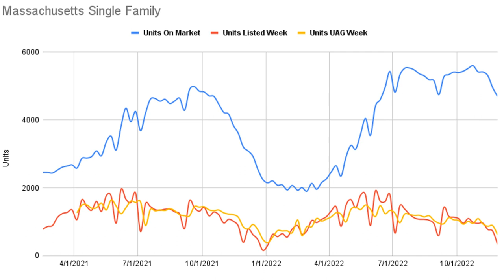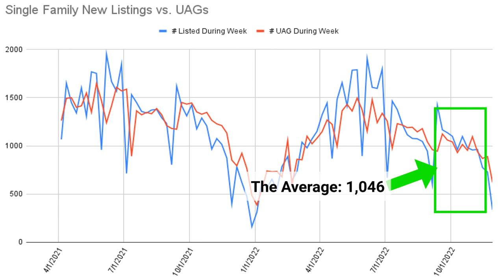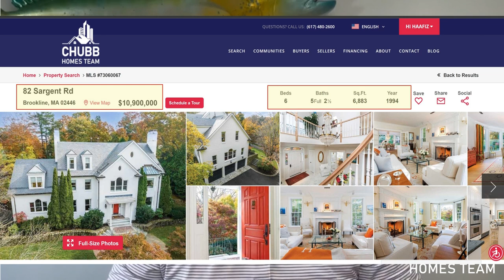Massachusetts Real Estate Market Update for 11.28.2022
Recap of Video:
✅ Single Family 🏠 & Condo data for the week of November 28th. Inventory dropped... A LOT!
✅ Interest rates... STABILITY!
✅ Tracking distressed (foreclosures) properties for sale in Massachusetts.
✅ Massachusetts Luxury that is a SINGLE FAMILY in the Back Bay!

✅ Single Family inventory in Massachusetts on 11/28 was 4,692 homes available to buyers. Year over year, buyers have 1,484 more homes available.
✅ 336 Single Family 🏠 homes came on the market this week! The average weekly new listings in September & October was 1,046. This large decrease was expected due to the Holiday.
✅ Months of Inventory 🔼 decreased to 1.39 months from 1.43 months last week. This signals a Very Strong Seller's Market (A little misleading of a stat...).

✅ Condo inventory in Massachusetts on 📅 11/28 was 2,446 condos available to buyers. Currently 231 more condos for a buyer to choose from then compared to last year.
✅ 152 Condos came on the 🏛️ market this week. Holiday week expectation!
✅ Months of Inventory 📈 decreased to 1.96 months this week compared to 2.03 months last week. This market is a LOT softer then this indicator would lead us to believe.

✅ Interest rates have been stable for the last two weeks!
✅ Rates are currently hovering around 2 month lows.
✅ Mortgage demand is now UP for the 3rd week in a row.

➡️ Massachusetts Luxury ⬅️
✅ Single Family home in Brookline.
✅ Spans 6,883sqft with 6 bedrooms, 5 full and 2 half baths.
✅ Nestled on nearly 1 acre in Brookline
✅ Current asking price of $10.9m
Video Chapters
00:00 - Introduction
0:50 - Single Family Data
3:57 - Condo Market Data
5:55 - Mortgage Market Recap
8:05 - Massachusetts Distressed Data (Foreclosures & Short Sales)
9:06 - Massachusetts Luxury
9:55 - Conclusion